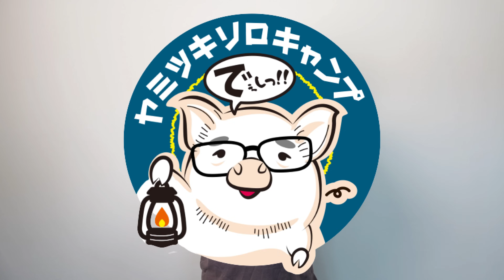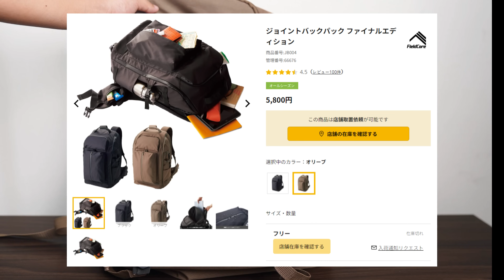【2024年最新】お気に入り過ぎて殿堂入り！キャンプ装備一式総まとめ！【バックパックキャンプ編】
ジョイントバックパック ファイナルエディション
ミステリーランチスクリー32

マタドールポケットブランケット
山羊座テント
THERMAREST(サーマレスト) プロライト
Helinox(ヘリノックス) グラウンドチェア
シナノ（SINANO）焚火シート SOLO
SOTO TriTrail(トライトレイル)・CB TOUGH 125セット
ヤミツキトング
IMCO (イムコ) メスティン リッドノブ
RSR アルコールストーブ
チタン製 風防＆ゴトク - 「イージス」

★☆LINE公式アカウント作ってみました！深い話はコチラをぽちっと登録！

《　目次　》
0:00　はじめに
1:34　おすすめ神バックパック3選
14:22　軽量コンパクト1軍装備一挙公開
23:01　まとめ